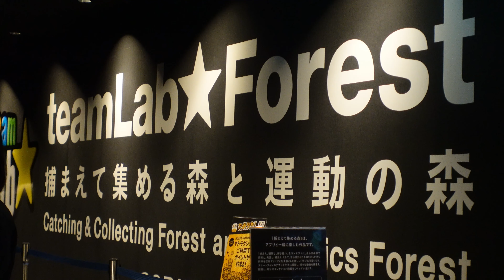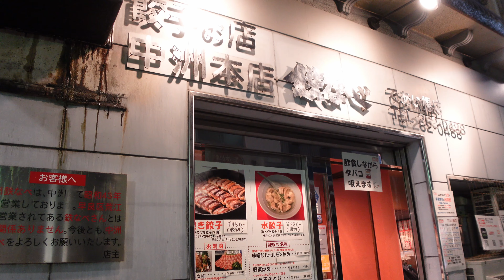Visiting Fukuoka, Japan 福岡 | Finding a hidden Udon Restaurant + TeamLab | Sony ZV1 vlog#1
From Osaka 大阪 to Fukuoka 福岡,.

We stayed at the beautiful Miyako Hotel Hakata in the center of Fukuoka City.

Meanwhile, we took a mission to find an udon restaurant which is a local favorite and took a trip to see TeamLab here in Fukuoka.

0:00 Off to Fukuoka
00:59 Arriving to Miyako Hotel Hakata
03:17 Finding the Udon Restaurant
06:00 TeamLab Forest in Fukuoka
08:16 Walk through the city for dinner

Filmed on the:
Sony ZV1